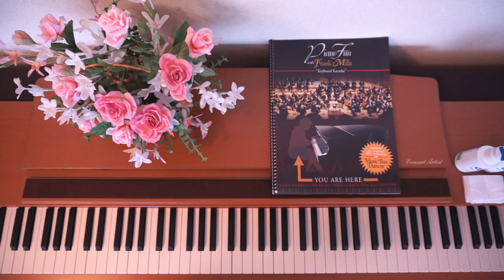Frank Mills - Chickadee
Piano Fun with Frank Mills - Keyboard Karaoke